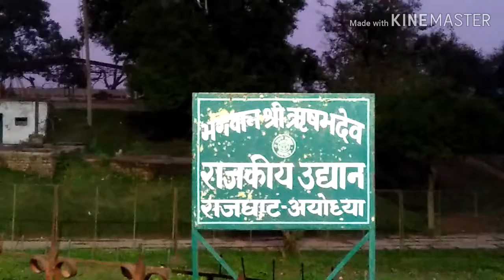Rajkiye Park, Rajghat Ayodhaya (Utter Pradesh)